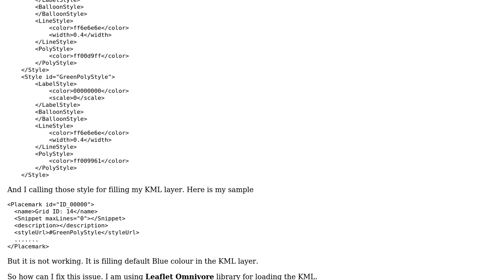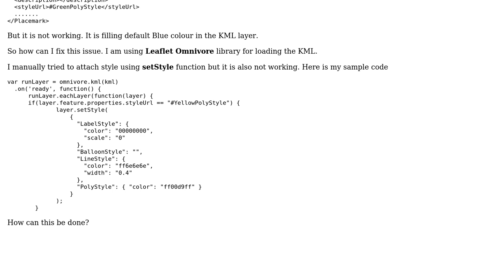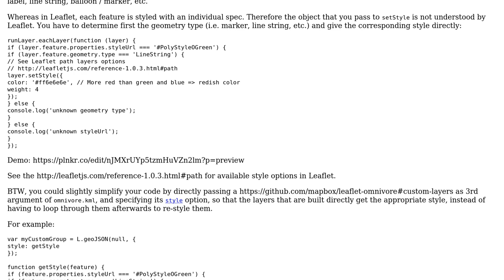GIS: Leaflet Omnivore - KML fill and stroke colors are always the default blue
With thanks & praise to God, and with thanks to the many people who have made this project possible! You are responsible for your own actions.